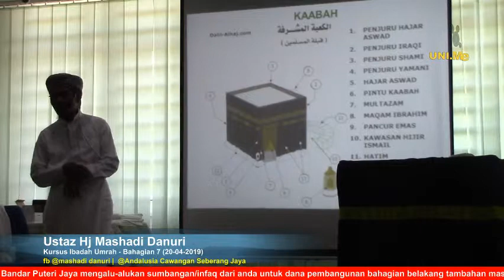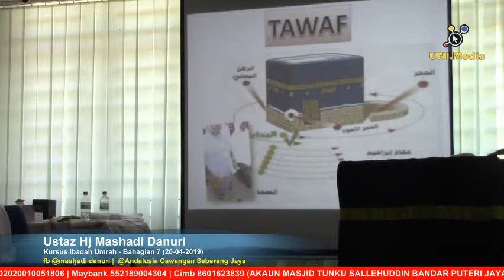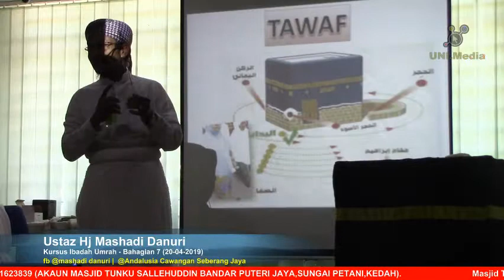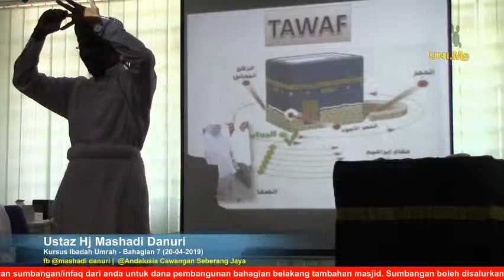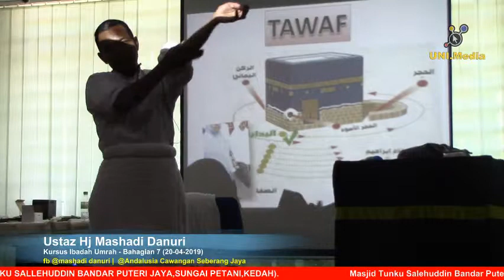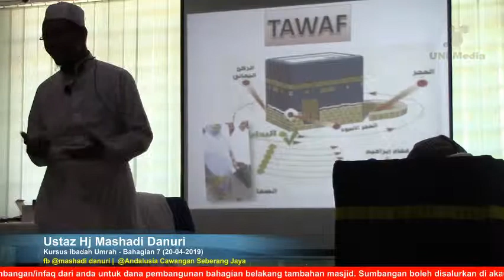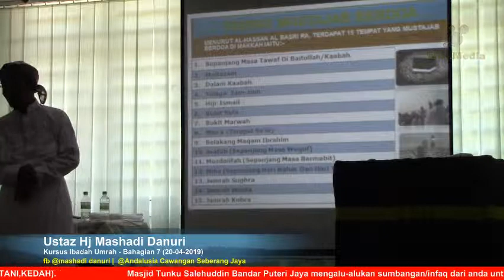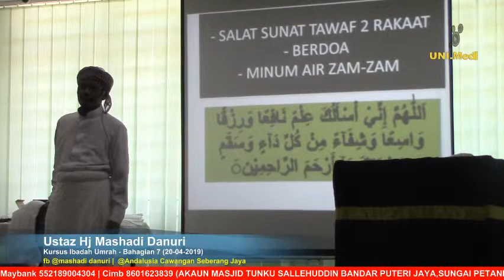PANDUAN UMRAH BAHAGIAN 7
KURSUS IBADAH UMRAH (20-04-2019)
SEBERANG JAYA
TAJUK:PANDUAN UMRAH BAHAGIAN 7
PENYAMPAI: USTAZ HJ MASHADI DANURI